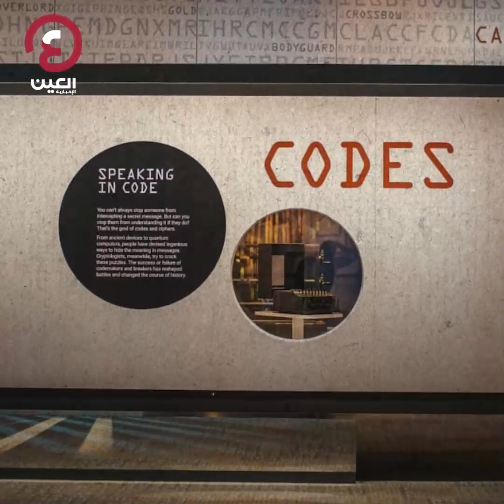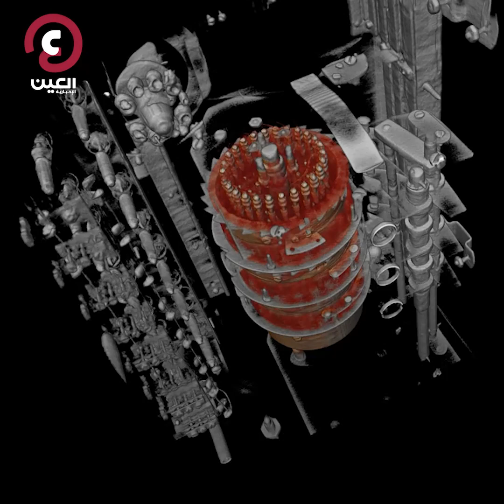عالم الرياضيات الذي هزم الشيفرة النازية